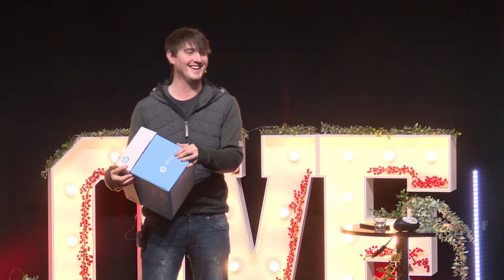Mark Hirst | Hope Has A Name: Light in the darkness | Willesborough Baptist Church, Ashford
Hosted by Katie, with Mark preaching on "Hope Has A Name: Light in the darkness", concluding our Christmas sermon series titled "Hope Has A Name".
Worship led by Izzy, Seona, Barry, and Mark
Live streaming the Sunday morning Christmas Day service at Willesborough Baptist Church, Ashford, UK.

Notices music: StreamBeats by Harris Heller
Countdown video: "Christmas Forest Countdown" and "Neon Lines Dubstep Countdown" from worshiphousemedia.com